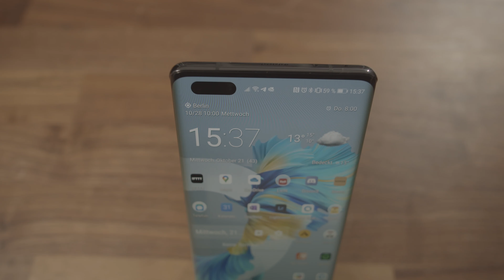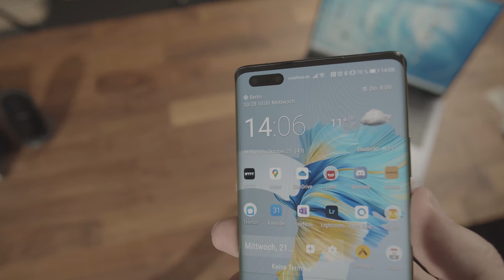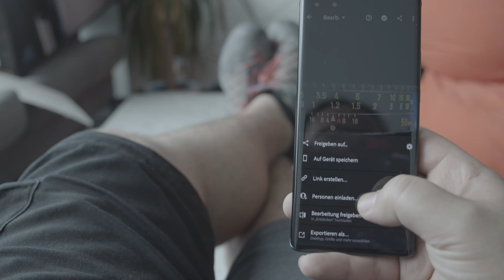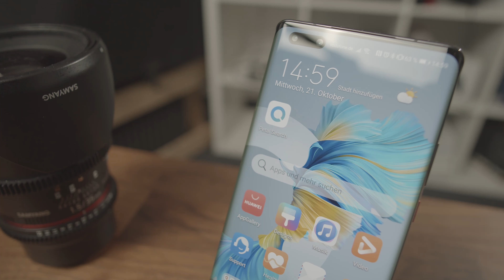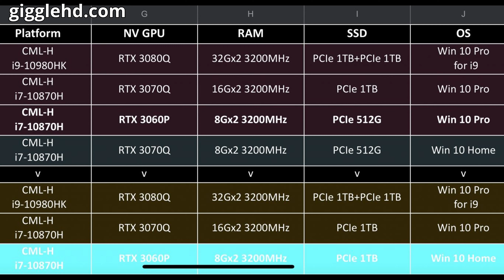NBB Tech-Geflüster #11 - Huawei Mate 40 Pro, Nvidia Ampere Mobile und das leise Sterben der Kinos.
In der 11. Ausgabe des NBB Tech-Geflüsters geht es nicht nur um blanke Hardware, sondern vor allem um Software, ein wenig Politik, Nvidia und Kino vs. Streaming.